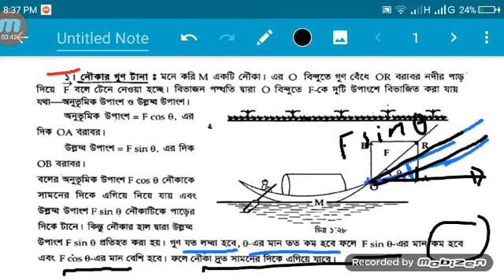ভেক্টর বিভাজনের কয়েকটি উদাহরণ ( Some application of Vector Resolution)